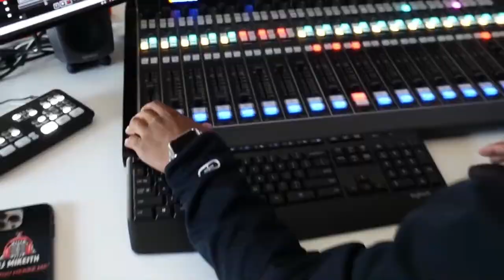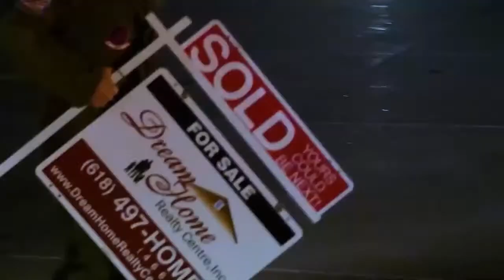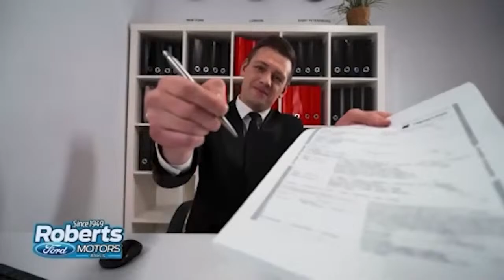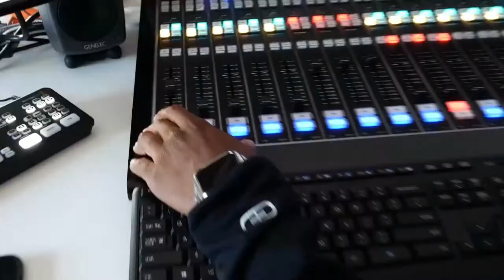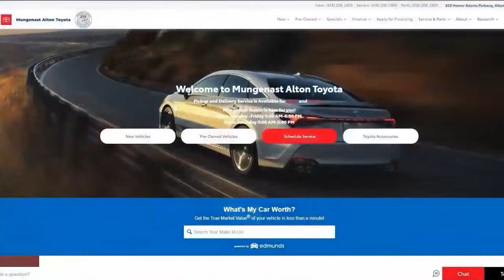Our Daily Show! Ft: Centerstone, Mark McCurties, Kristen Burns, and More!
On this Wednesday, right here in the heart of the Riverbend, we're starting the day off with another fantastic conversation with Centerstone! Karsen Finney is a coordinator for Centerstone’s Crisis Stabilization Unit (CSU) in Carterville, which provides a supportive, stabilizing environment for adults experiencing difficulty managing mental health symptoms, but who do not require inpatient care. Karsen will detail the impact of the CSU, the services provided, individuals who qualify, and more! Then at 10:10, we are talking with Mark McCurties! Mark will be detailing his upcoming lecture: The Joy of Beginning With God- A talk on Christian Science. The event takes place this Tuesday at 7 PM at Post Commons in Alton! Kristen Burns joins us at 10:35 with a ton to talk about! We will get the latest on Wood River Main Street, the Wood River Business Alliance, and all of the great things that are happening in the City of Wood River!

Our Daily Show is a daily call-in show dedicated to the Riverbend Community! From 9-11 AM/Monday-Friday, you'll be able to hear and contribute to conversations with area leaders/business owners/entertainers, and share what's on your mind!